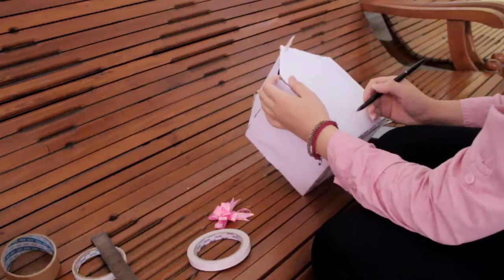Buat tong sampah